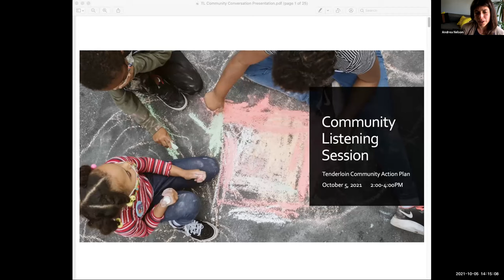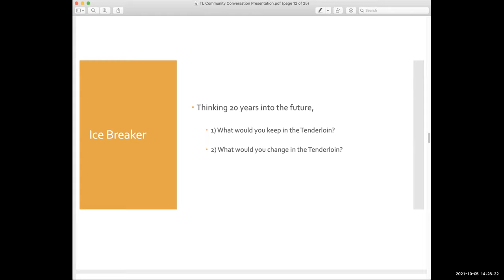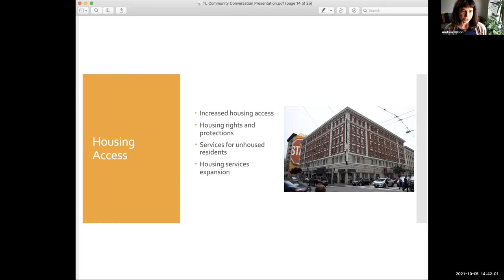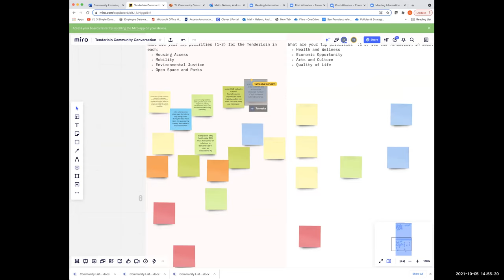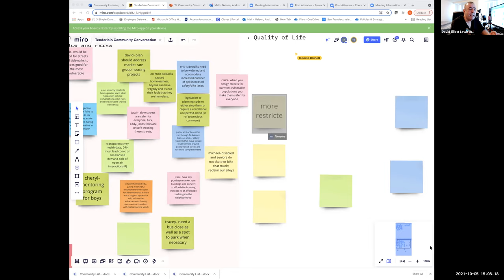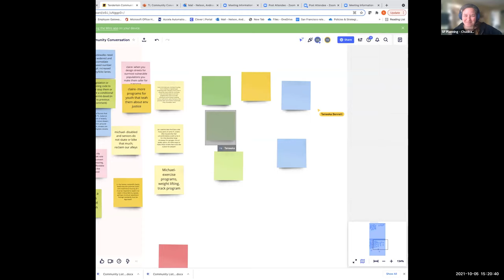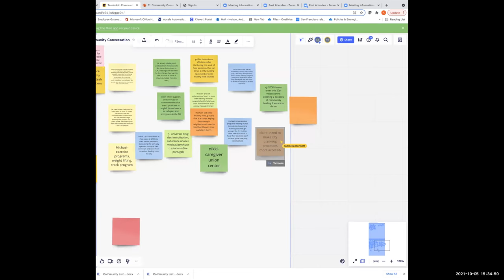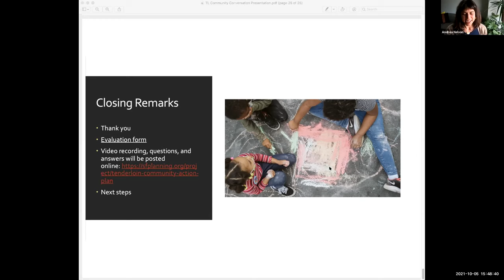Tenderloin Community Action Plan Community Conversation - October 5, 2021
This is a recording of the Community Conversation event held on October 5, 2021 for the Tenderloin Community Action Plan.